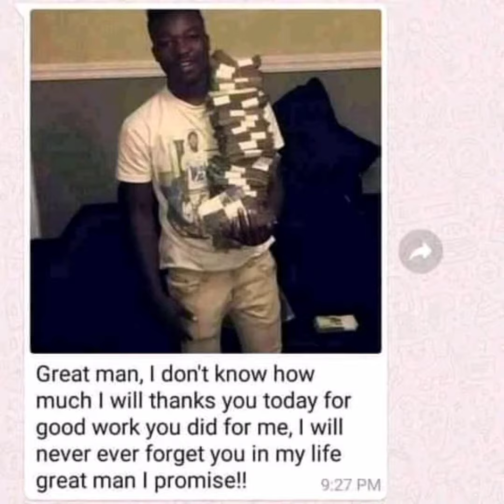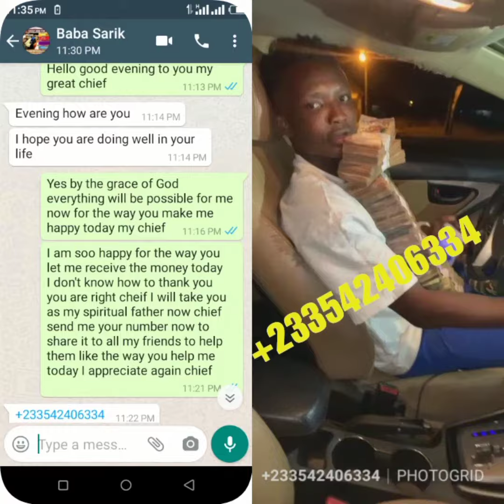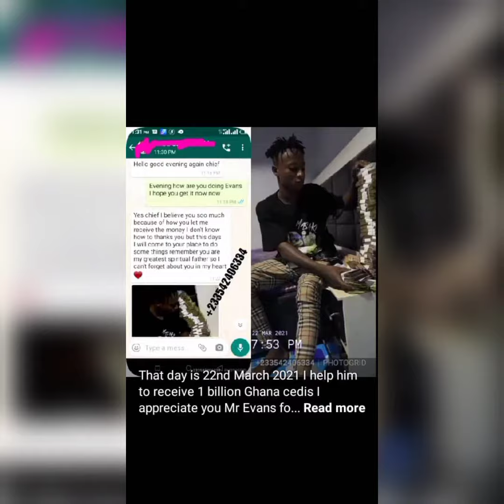CONGRATULATIONS TO YOU ALL IS ALL ABOUT EVIDENCED THOUGH BY MR ODI I HELP SOO MANY PEOPLE CONTACT.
I am the spiritual traditional leader of Kajabi Shrine in the northern part of Ghana that's Tamale and I take care of mental treatment and also am part of taken care of Tamale Orphanage home which is Naa Tia Foundation. My real name is BABA SALIFU MOHAMMED but people normally called me Naa Tia... And I can help you solve your like ; Treatment of mental people, Work place problem, Marriage problem, Luck of birth giving or luck of child, Financial problems (Money problem), Documents problem, Protection, Win of Games, Court cases and Knowledge problem but I can't tell all you can Call me or Whatsapp on . For more information when you didn't find your problem or do not understand anything concerning my work.

No Human Being Sacrifice ❌❌❌